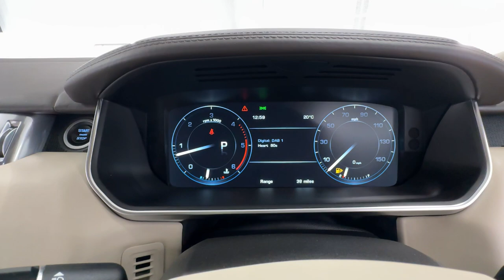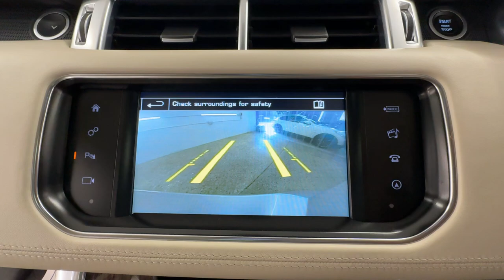Country Car Barford Warwickshire Range Rover Sport for sale